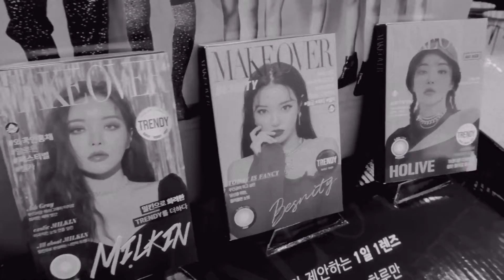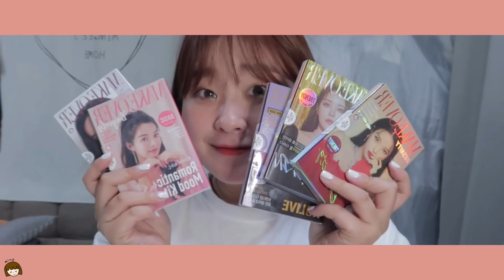[LENSME] MAKEOVER메이크오버 전색상리뷰 입니댱 *_*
안녕하세요 밍지입니다^^
오늘의 영상은 렌즈미에서 새로 출시된
Pc재질의 프리미엄급 원데이!!
"Makeover"시리즈의 리뷰 입니다 ~